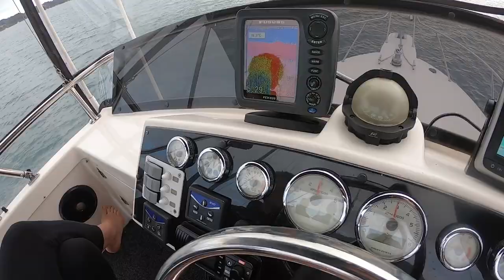Bertram Caribbean 26 Flybridge Cruiser - Walkthrough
This Excellent condition 26 Bertram Carribean is ready to hit the water sitting on it's own triple axle trailer. 'Angermanagent' has been beautifully maintained.